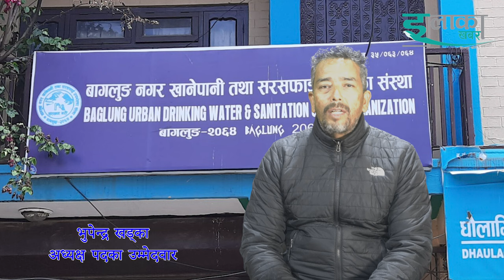बागलुङ नगरखानेपानी तथा सरसफाई उपभोक्ता सस्थाको हुन गैरहेको निर्वाचनमा अध्यक्षका उम्मेदवार खड्का